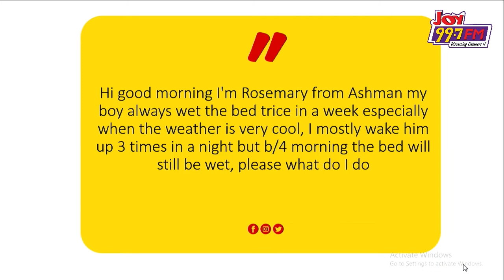How to Stop your Child from Bedwetting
Most toddlers are not developmentally mature enough to stop bedwetting, so parents should be patient with them. From 4 years old, parents can start limiting water and drinks close to bedtime, waking children up to urinate and motivating them to stop bedwetting. When a child who has stopped bedwetting begins to wet the bed again, it is possible the child is sick, or is stressed, or is being abused.